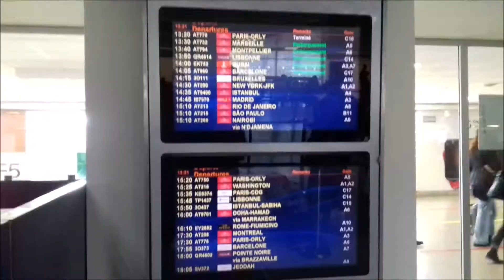Confusão no Aeroporto do Marrocos / Sambista Gabriel Maia.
Extra!
Por: Henrique Souto/Joralista.
SAMBISTA GABRIEL MAIA ENFRENTA CONFUSÃO NO RETORNO PARA O BRASIL, APÓS O ENCERRAMENTO DE SUA TURNÊ PELA EUROPA.

Gabriel Maia, retornava de sua primeira turnê internacional, fazendo conexão de vôo em Casablanca (Marrocos), devido a escala de vôo saindo de Lisboa/PT. No momento em que ele e outros cerca de cento e cinquenta brasileiros desceram do avião, viram uma grande confusão envolvendo um grupo enorme de Quenianos, que estavam fazendo uma barreira humana impedindo a passagem dos passageiros que estavam em conexão ou mesmo aqueles que iam ficar em Casablanca. A confusão se deu por conta de problemas com os passaportes do grande grupo de Quenianos .

Em meio ao tumulto, e muito próximo a hora de embarque, os brasileiros se revoltaram com a barreira humana e partiram para cima do grupo, abrindo espaço para a passagem de todos. Muitas pessoas foram pisotiadas em meio a confusão e teve muitos socos, pontapés e agressões verbais. Americanos em conexão também brigaram, mais após alguns minutos a situação voltou ao normal com a chegada da guarda imperial do Marrocos.

O sambista cantou em Casablanca no dia 02 de Dezembro/2017, em pleno dia nacional do samba. Vejam as cenas gravadas pelo próprio sambista dentro do aeroporto.